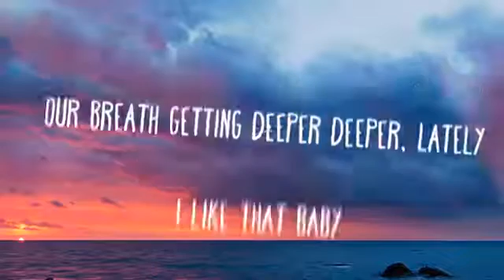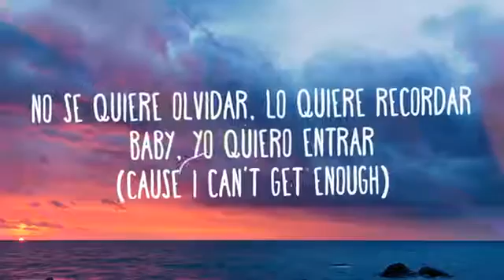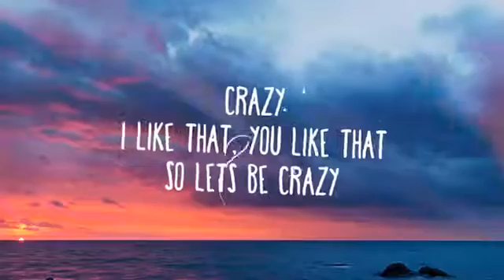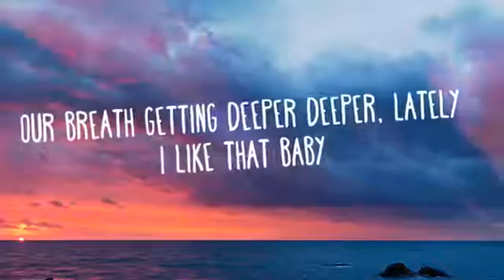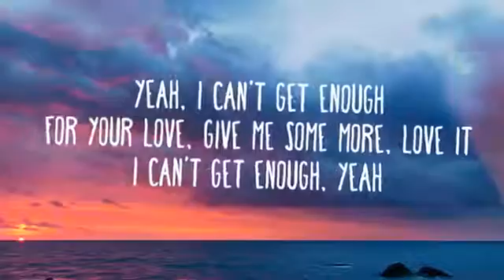Benny Blanco, Selena Gomez, J Balvin - I Can't Get Enough (Lyrics / Letra) Ft. Tainy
» Download benny blanco, Selena Gomez, J Balvin - I Can't Get Enough (Lyrics / Letra)